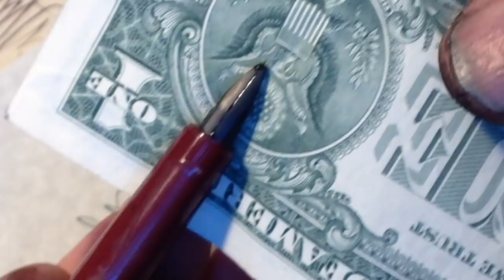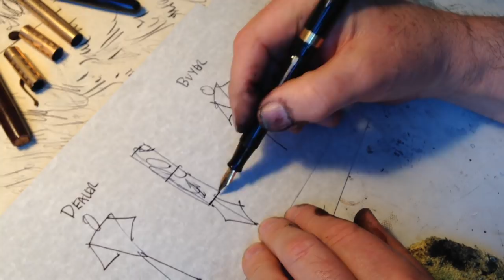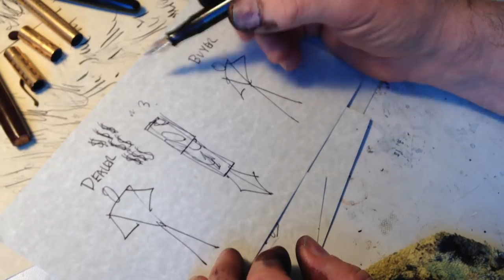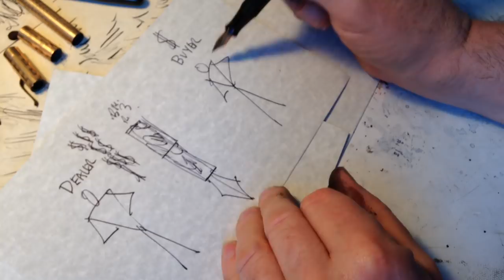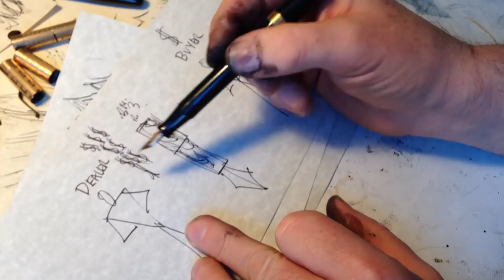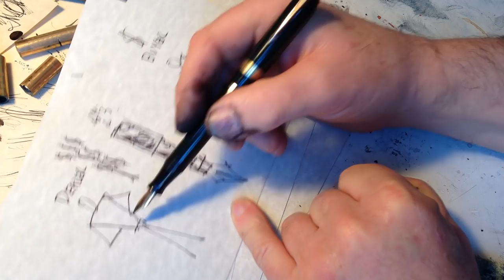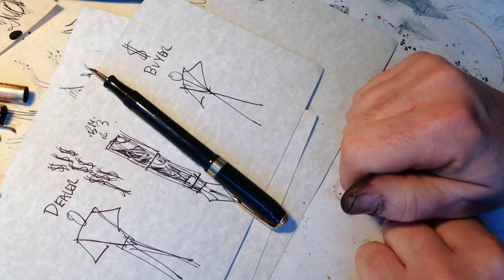Baltimore Pen Show